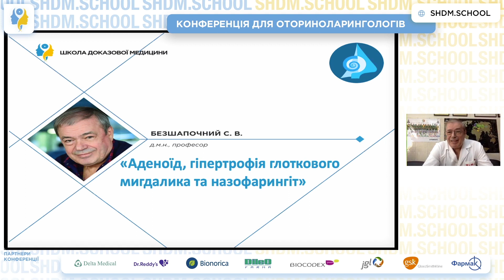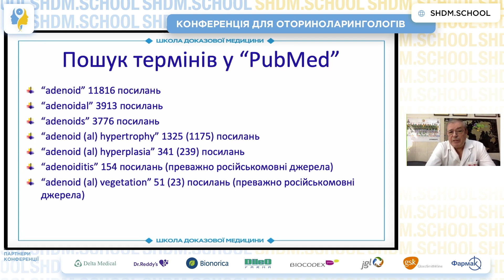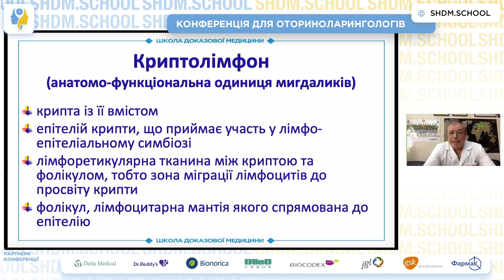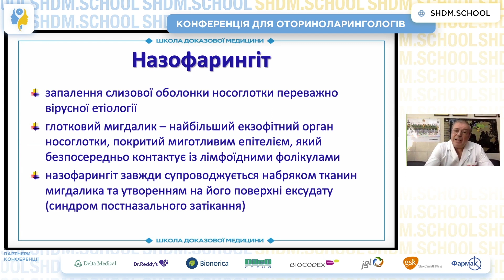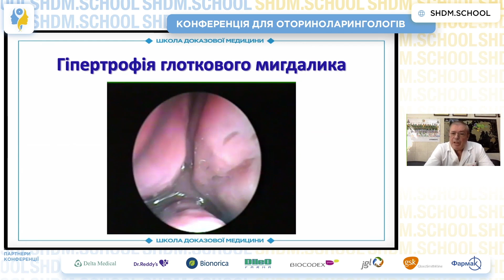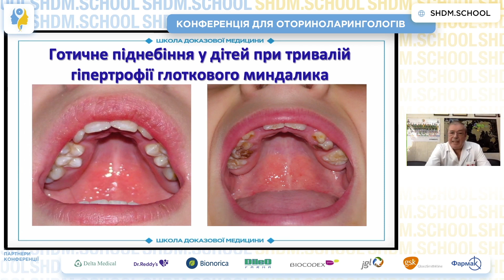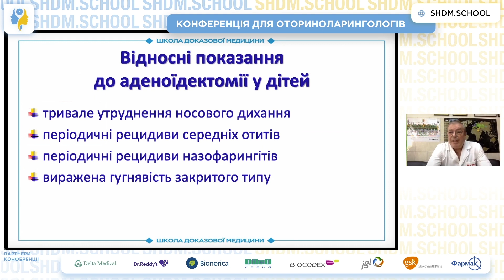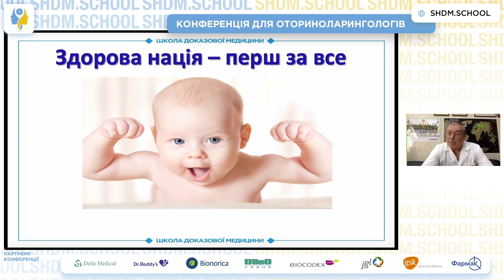Аденоїд, гіпертрофія глоткового мигдалика та назофарингіт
Особливості будови носоглотки. Характерні ознаки глоткового мигдалика. Гістотопографія глоткового мигдалика. Методика діагностики носоглотки. Патогенез гіпертрофії глоткового мигдалика. Ендоскопічна картина назофарингіту та гіпертрофії глоткового мигдалика різних ступенів. Ускладнення і наслідки гіпертрофії глоткового мигдалика. Абсолютні та відносні показання до аденоїдектомії у дітей та дорослих.

+БОНУС: відповіді на питання глядачів.

Коментує доктор медичних наук, професор ВДНЗУ «УМСА», м. Полтава Безшапочний Сергій Борисович.

Особенности строения носоглотки. Характерные признаки глоточной миндалины. Гистотопография глоточной миндалины. Методика диагностики носоглотки. Патогенез гипертрофии глоточной миндалины. Эндоскопическая картина назофарингита и гипертрофии глоточной миндалины различной степени. Осложнения и последствия гипертрофии глоточной миндалины. Абсолютные и относительные показания к аденоидэктомии у детей и взрослых.

+ БОНУС: ответы на вопросы зрителей.

Комментирует доктор медицинских наук, профессор ВДНЗУ «УМСА», г. Полтава Бесшапочный Сергей Борисович.